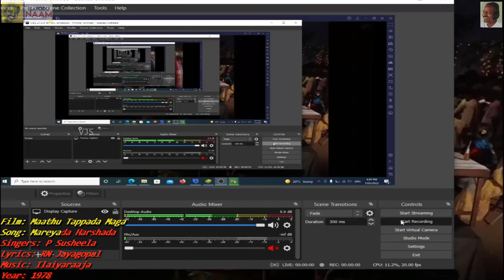1978 - Maathu Thappadha Maga - Mareyada Harashada - Video Song [TV Audio]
Film: Maathu Thappadha Maga || Song: Mareyada Harashada || Singers: P Susheela || Lyrics: RN Jayagopal  || Music: Ilaiyaraaja || Year: 1978 || Language: Kannada